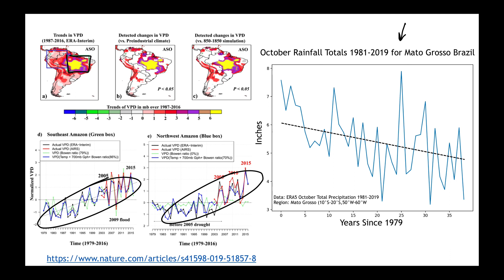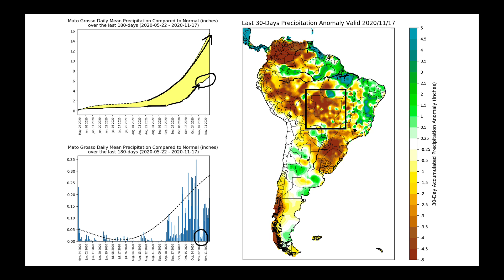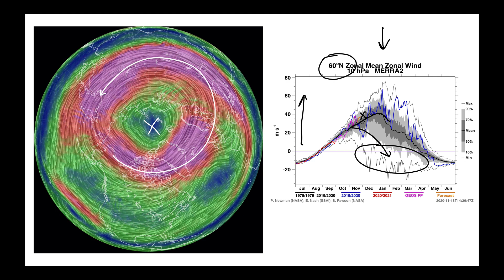Nutrien Ag Solutions Ag Forecast - Nov 19, 2020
Video Highlights:
Vapor Pressure Deficit in Brazil
Monsoon Variability Analysis/Impacts
Brazil La Nina Analogs
Hot/Windy Central US Today
Weekend Rains OK to OH
MJO, Polar Vortex, La Nina Updates
15-Day Temperature Pattern